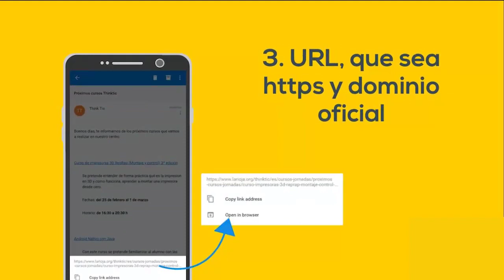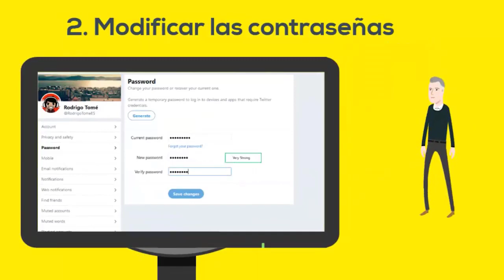Phishing for dummies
Video de enfoque mixto acerca de la "Phising".
Todas las licencias se incluyen en los créditos del video.
La licencia del video es "by-nc-sa".
Autores originales:
- D. Lacalle
- R. Tomé
- R. Cámara